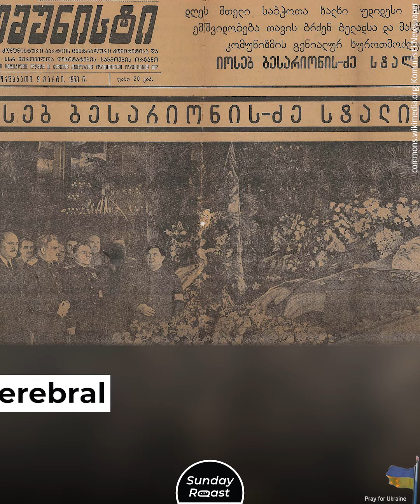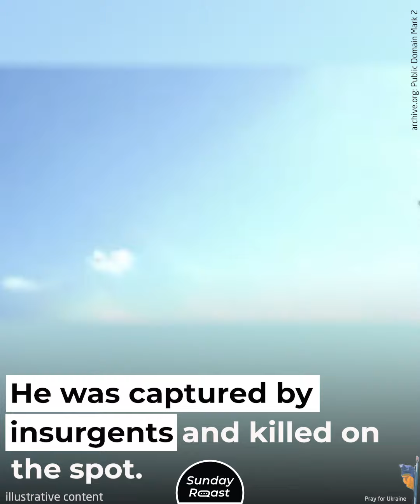The Downfalls of Mad Dictators Are Often Surprisingly Similar